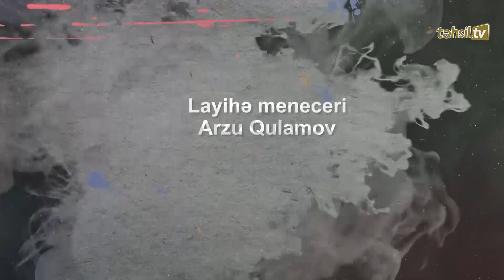Təhsil TV: Məktəbin psixoloqu - "Uşaqların davranışına görə qiymətləndirilməsi"